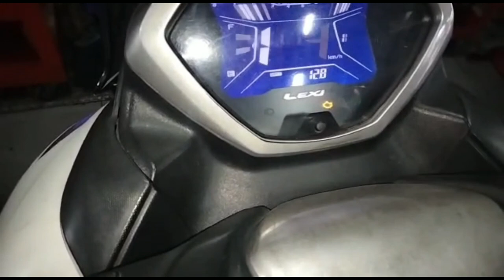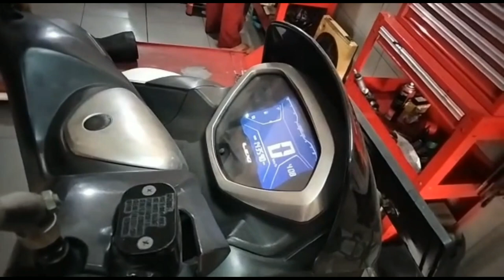mengatasi kode 12 pada motor aerox atau lexi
deskripsi :
 disini saya  hanya menjelaskan apa yang pernah saya alami di khasus lesi muncul kode 12 , semoga vidio ini bisa bermanfaat buat kalian yang membutuhkan sosusi masalah lexi / aerox terserang atau muncul kode 12 di motor kesayangan anda.

atau yang ingin konsurtasi masalah motor anda bisa datang langsung ke link diawah ini.

sukses terus buat kalian semuah.

salam yamaha semakin didepan gass poll.